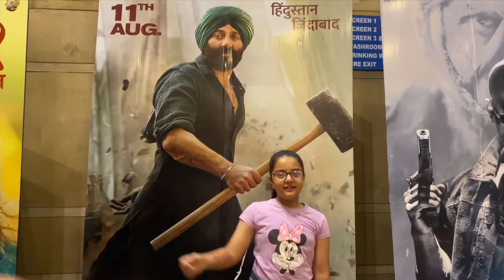finally gadar 2 dekh hi li |Movie party